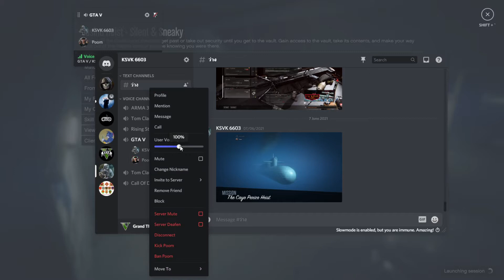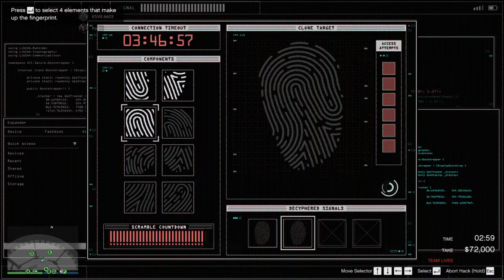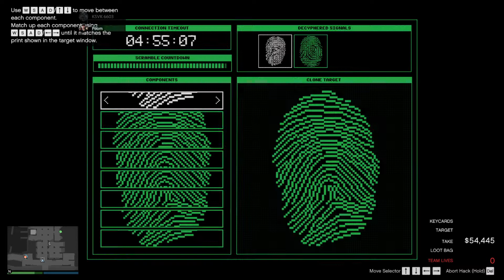GTAV play B-2